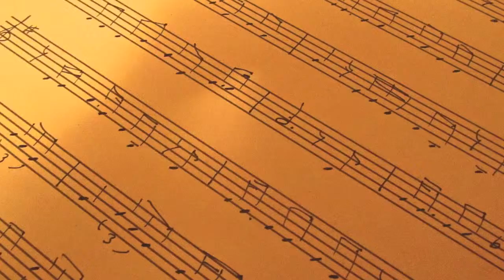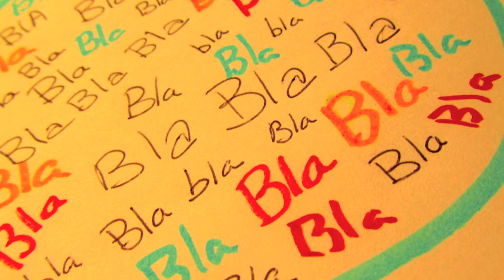CAMBIAR EL CORAZÓN. Autora de música y Letra: MAITE LOSADA.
Autora de Música y Letra: Maite Losada. Producción Ibaizabal, Álbum: Alas 2003. Intérpretes de este vídeo : Leire Fernández y Garazi Sarai Lekerika. El vídeo incluye imágenes de algunas ONGs.Copyright: Maite Losada